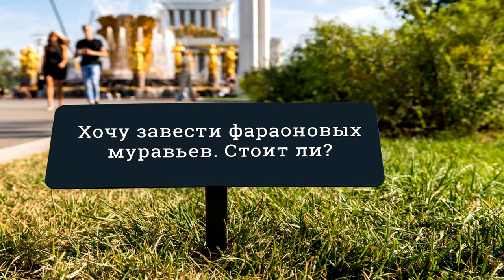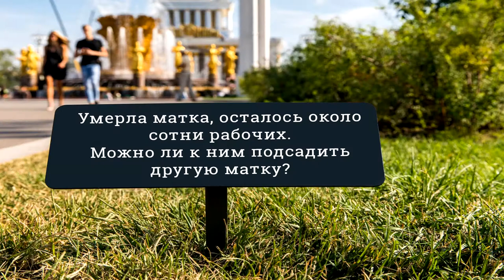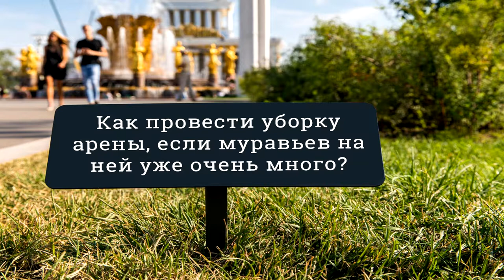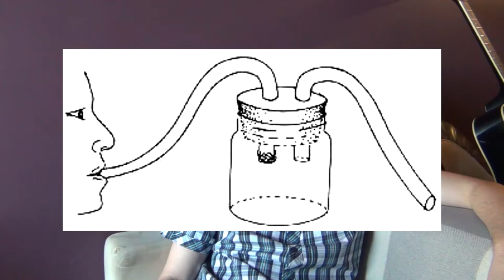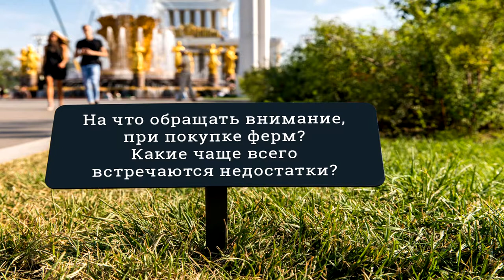Спрашивали? Отвечаем! #1 - про муравьев, формикарии и инструменты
1. Тайм-код будет в первом комментарии